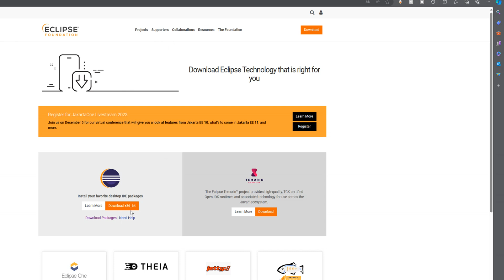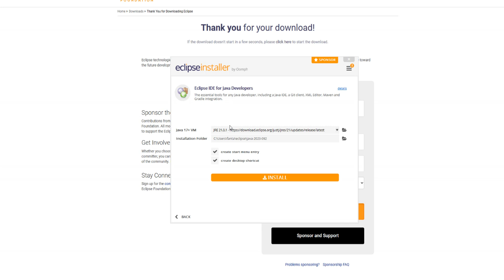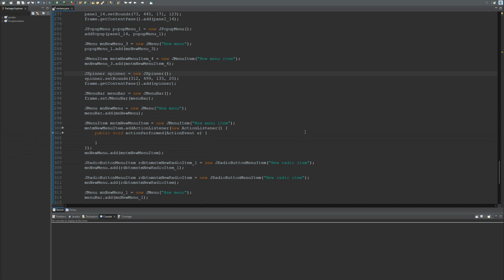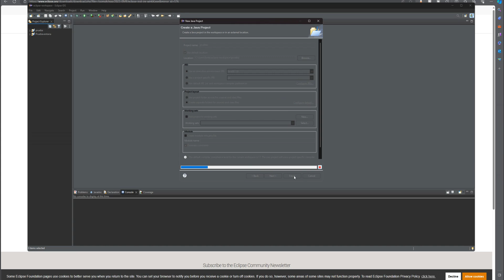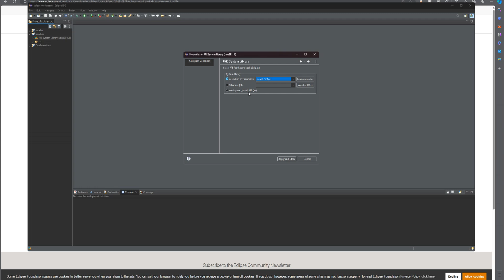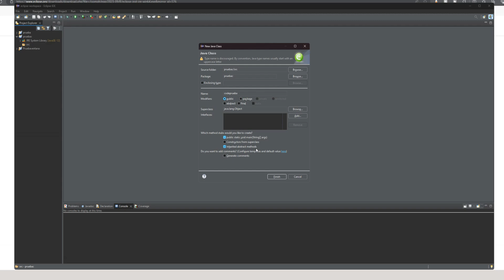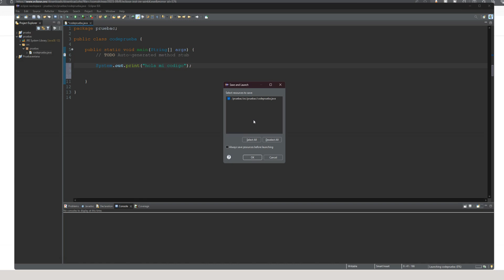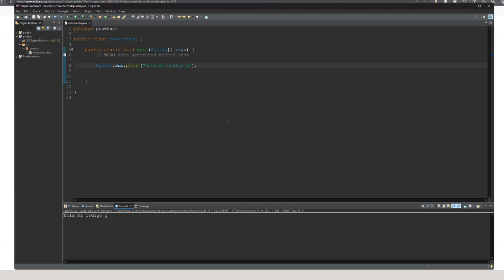Como instalar Eclipse paso a paso para principiantes | Como usar eclipse | JAVA, WEB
¿Quieres aprender a como instalar eclipse, el famoso entorno de desarrollo integrado (IDE) para Java, C, C++, Python y otros lenguajes de programación? En este video te mostraré cómo hacerlo de forma fácil y rápida, sin complicaciones ni errores. Sigue los pasos que te muestro en la pantalla y podrás tener Eclipse listo para usar en tu computadora en pocos minutos. Eclipse es un IDE gratuito y de código abierto que te ofrece muchas herramientas y funciones para crear y ejecutar tus proyectos de programación. Con Eclipse podrás escribir, depurar, probar y refactorizar tu código de forma eficiente y cómoda. Además, Eclipse te permite integrar otros servicios y frameworks como Git, Maven, Spring, Django y muchos más. No esperes más y empieza a programar con Eclipse hoy mismo.
como usar netbeans
instalar netbeans